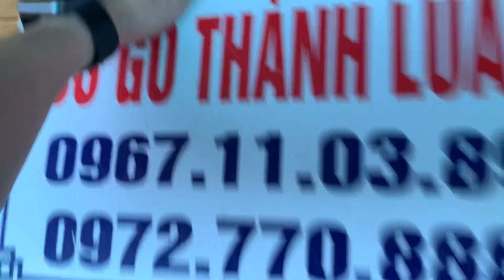Kệ Tivi Mẫu Hoàng Gia Gỗ Gõ Đỏ